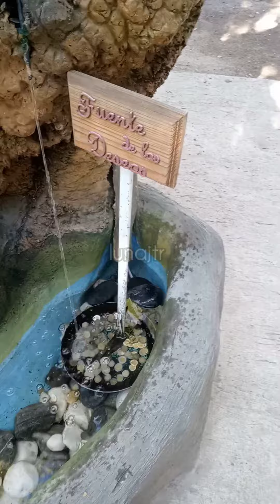La casa de los duendes